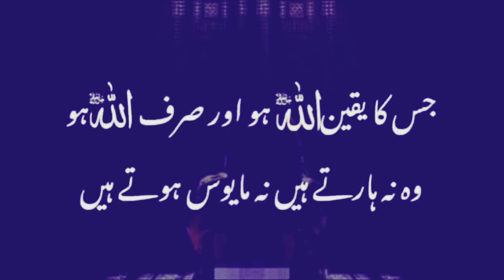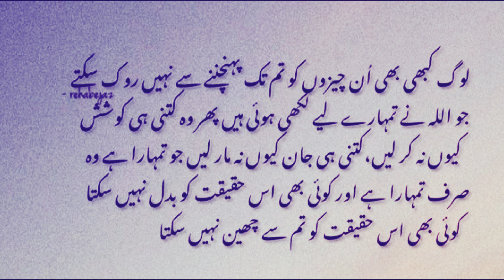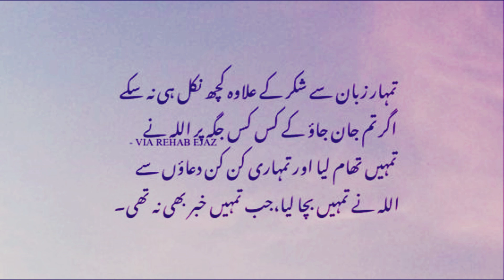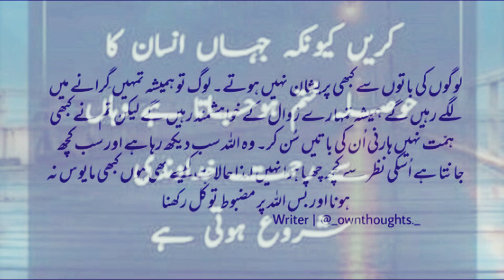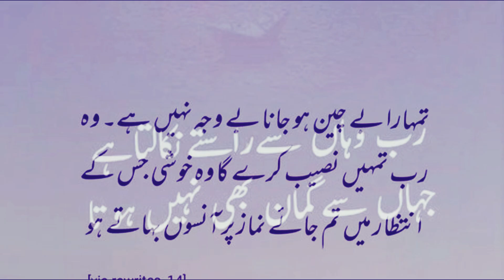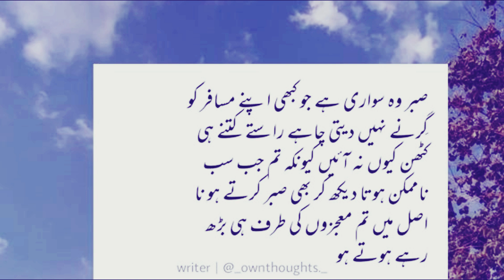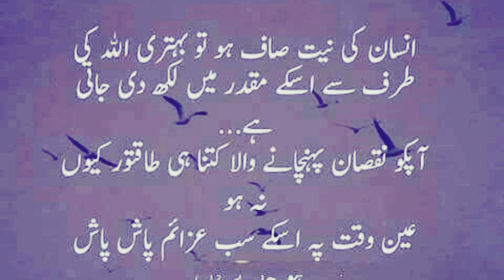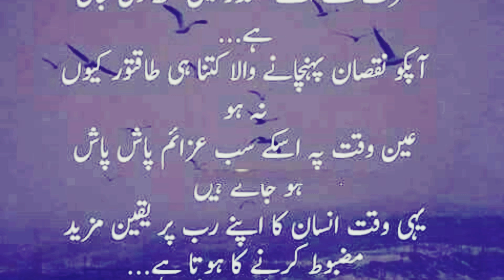Kabhi Mayoos Mat Hona | Motivational Quotes For Life In Urdu/Hindi